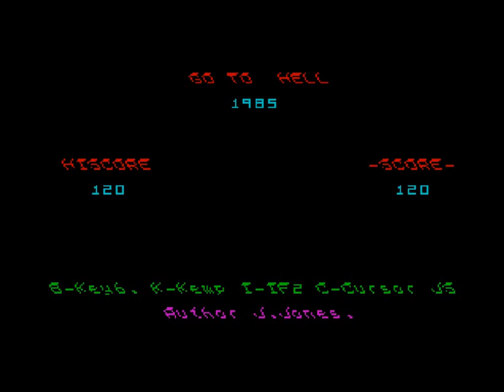Intentando jugar al Spectrum 151: Go To Hell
Un juego de un nota que sólo hizo dos, ambos de la misma temática, lleno de imaginería que se podría llamar... SATÁN-NAIF.